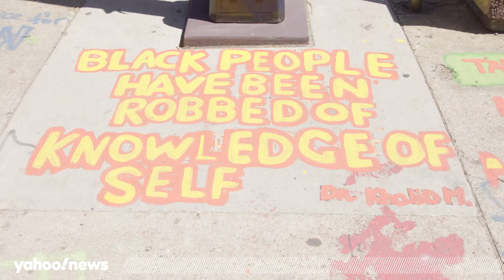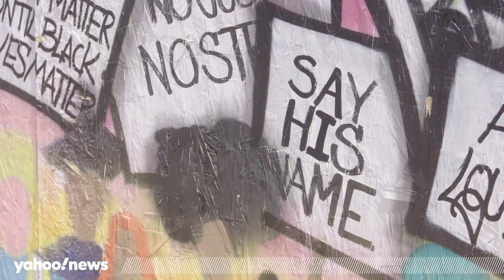Minneapolis community sounds off a year after George Floyd’s murder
One year since George Floyd was murdered by Minneapolis police, members of the Twin Cities community continue to rebound from the mental "trauma" of his killing as they assess how much has changed and how much has stayed the same over this time. "We're still feeling as if we are under siege," local activist Nekima Levy Armstrong told Yahoo News.